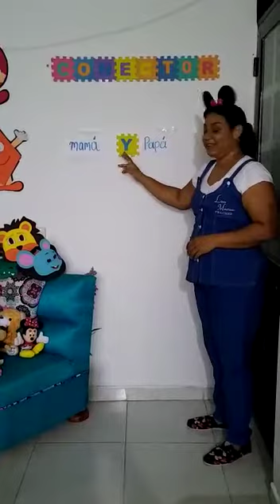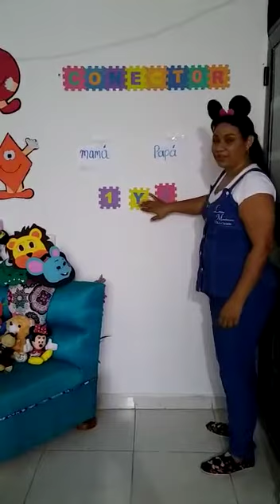CONECTOR (Y) TRANSICIÓN